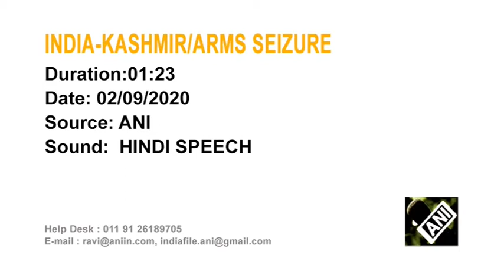Police seize huge cache of arms and ammunition in Kashmir